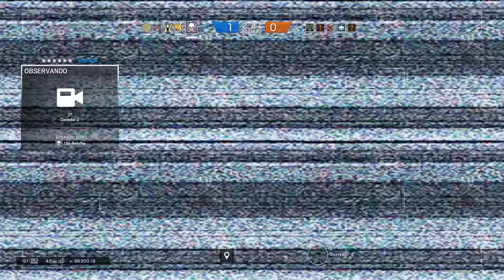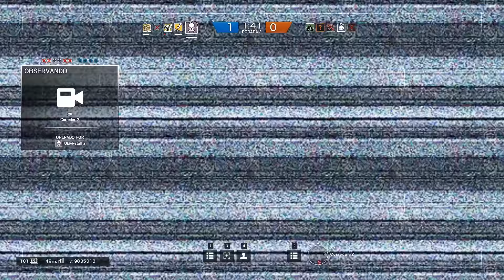RAINBOW SIX SIEGE | DIOGO NA ÁREA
Facebook do Retalha, vai lá e curte!

Meu PC:
- i7 2600k @ 4.3Ghz
- ASUS P8P67 PRO
- HyperX Savage 16GB DDR3 1866mhz
- NVIDIA GTX 970 G1 Gaming
- WD Hard Drive, 1TB Caviar Black
- Corsair HX 1000W
- Benq 24" XL2420Z 144hz
- Razer Deathadder 2013 mouse
- Razer BlackWidow Ultimate
- Corsair Vengeance 1500 v2